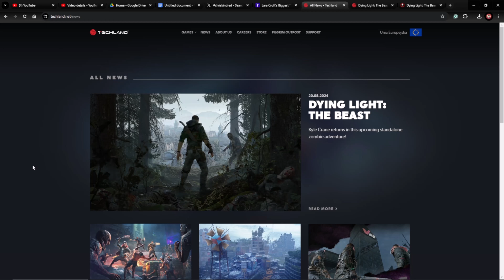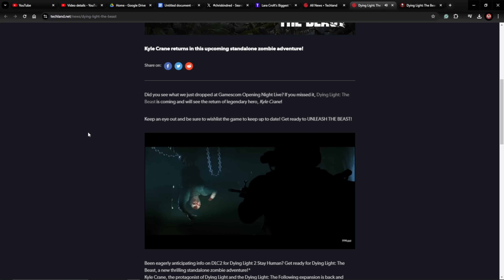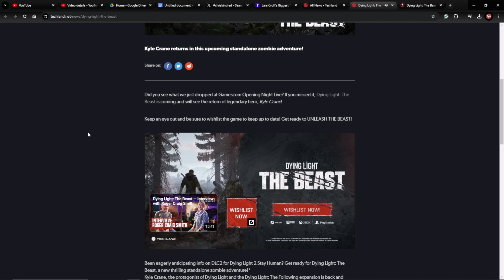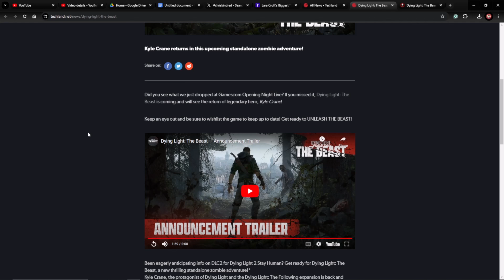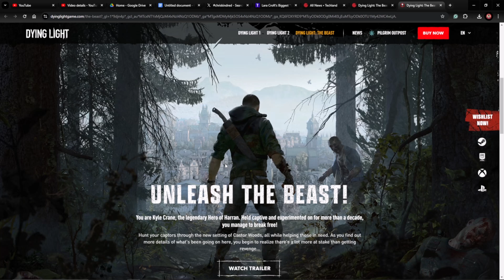Dying Light The Beast Coming Soon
Dying Light 2:  Stay Human was the first game we covered on the channel and even though it fell a little short compared to the original game it holds a place in my heart.  This looks lit and I can't wait to check it out!